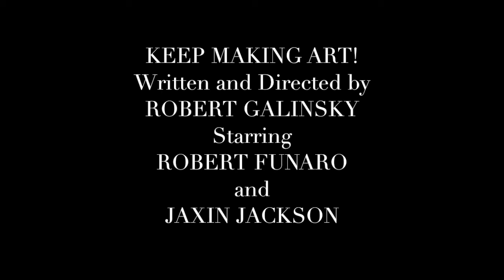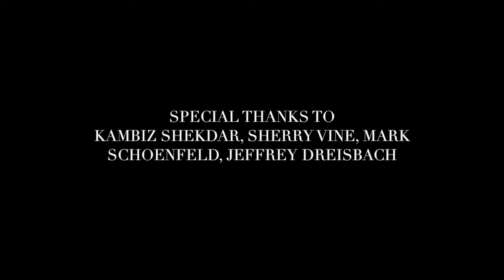"Keep Making Art" written and directed by Robert Galinsky starring Robert Funaro and Jaxin Jackson.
"Based On A True Story" Six Short Plays written and directed by Robert Galinsky starring: Gary Cole, Laura San Giacomo, Roger Guenveur Smith, Jennifer Freeman, Robert Funaro and featuring Nina Dicker, Patti Goettlicher, Phil John, Livingston Steele, Kossivi Alokpovi, and Jaxin Jackson. Produced by Shondrella Avery, Dylan Mooney, and Robert Galinsky. Executive Produced by Actor Trade as part of the Celebrity Scene Spotlight.